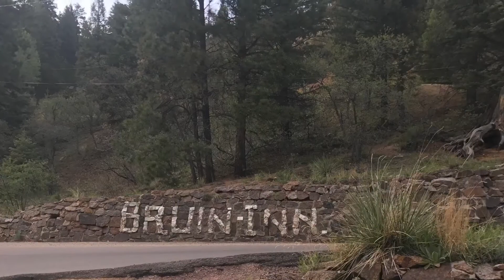Colorado Road trip with my family!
Enjoy this video on our road trip to Colorado Springs I hope you like it.